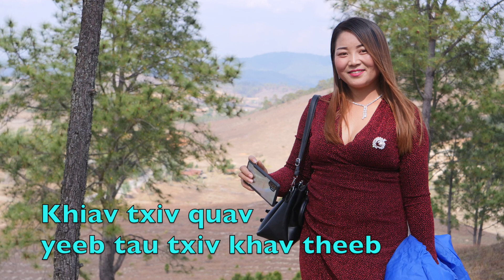Khiav txiv quav yeeb tau txiv khav theeb 3/31/2021